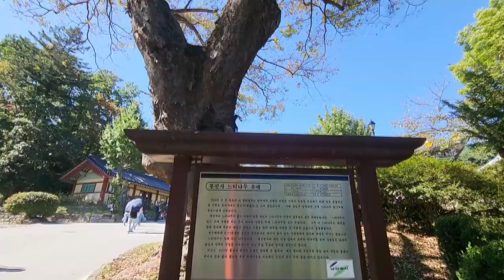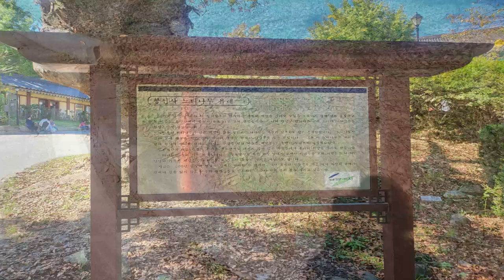봉선사 느티나무 [영상속 자막은 더보기 설명란참조}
봉선사:남양주 진접읍 부평리255

봉선사 느티나무 유래

500 여년 전 세조의 비 정희왕후는 먼져 가신선왕의
위업을 기리고 능침을 보호하기 위해 절을 중창하고
절 이름도 운악사에서 봉선사로 고쳐 부르며 절 입구
양지 바른곳에 느티나무 한그루를 정성스레 심었다.

예전부터 느티나무가 없는 사찰이 없을정도로
느티나무는 사찰의 일부와도 같은 존재였다.
느티나무가 있는 곳에 사찰을 지은 것이 아니라
사찰을 위해 느티나무를 심은것이다.

그 후 이 느티나무는 대지를 향해 힘차게 뿌리를 내리고,
가지는 두팔을 벌려 하늘을 떠 받들 듯 우람한 모습으로
성장했다. 임진외란과 6.25전쟁의 전란을 겪으면서도
다치지 않아 많은 사람들에게 용기와 희망을 주기도 했다.

느티나무는 오래 사는 나무라고 한다.생로병사의 자연
현상 앞에서 초연한 이 나무를 보며 사람들은 나라의
안녕과 가족의 건강을 기원하기도 하고 무념 무상의
경지를 깨닫기도 한다.

지금은 500년 풍상에 옛날의 기개는 찾아 볼 수 없지만
매년 봄이면 푸릇 푸릇 싹을 내어 자연의 품에서 벗어나
길을 잃지 않도록 우리 현대인들을 인도하는
스승이 되어 우리 곁을 지키고 있다.